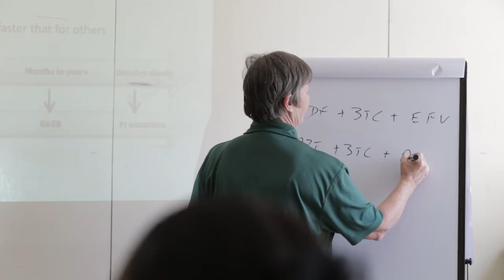The L'Chaim Prize: AMHF Launches $500,000 Prize--Largest-Ever in Clinical Patient Care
The new Rabbi Erica and Mark Gerson L’Chaim (“To Life”) Prize awards $500,000 annually to a long-term Christian medical missionary serving in Africa. The prize will bolster the missionary’s high-impact clinical work, and will be granted, following AMHF guidelines, to the winner’s host institution.